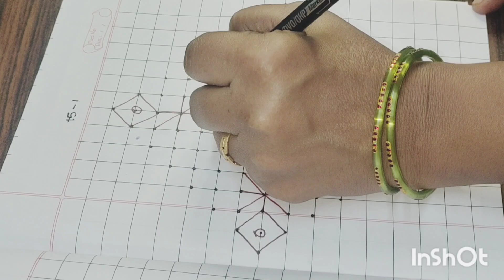ರಾಗಿ ಹಿಟ್ಟಲ್ಲೂ ಕೂಡ mixture ಮಾಡಬಹುದು ತುಂಬಾhealthy ಆಗಿರುವ ಮಸಾಲರೊಟ್ಟಿ ಸಂಜೆವರೆಗೂ ಸಾಫ್ಟ್ ಇರುತ್ತೆrangoli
ರಾಗಿ ಹಿಟ್ಟನ್ನು ಕೂಡ mixture ಮಾಡಬಹುದು ತುಂಬಾhealthy ಆಗಿರುವ ಮಸಾಲರೊಟ್ಟಿ ಸಂಜೆವರೆಗೂ ಸಾಫ್ಟ್ ಇರುತ್ತೆrangoli